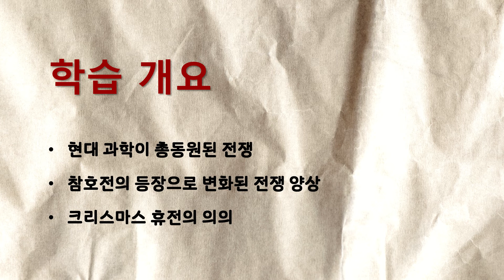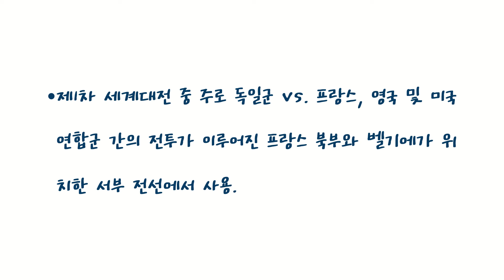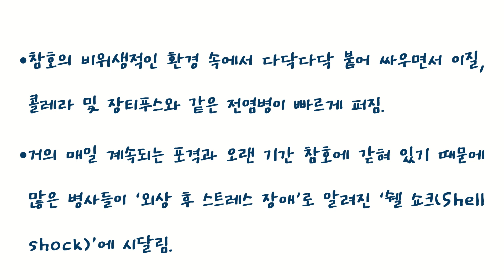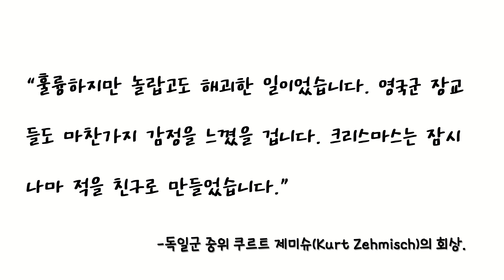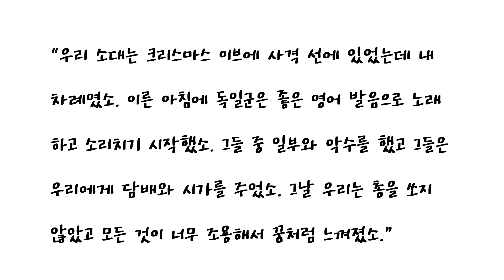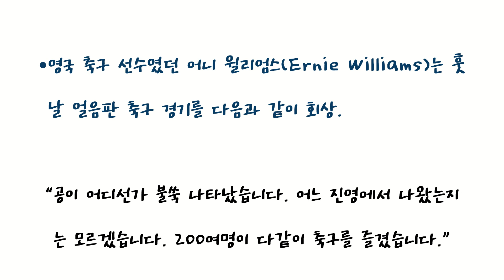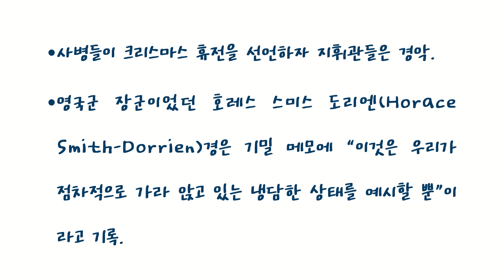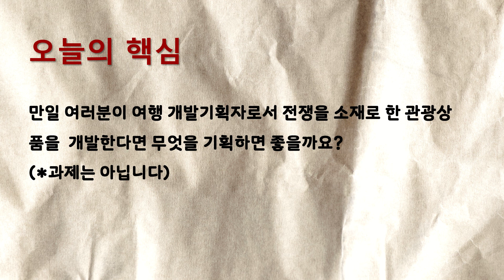[스토리가 있는 유럽역사문화기행] 제[12] 주차 강의 - 제목 : 제1차세계대전&크리스마스 휴전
2022년도 여름 계절학기
오산대학교 교양 강좌
강의명 :  스토리가 있는 유럽역사문화기행
강사 : 조청현 교수
제12주차 강의 - 제목 :  제1차세계대전&크리스마스 휴전